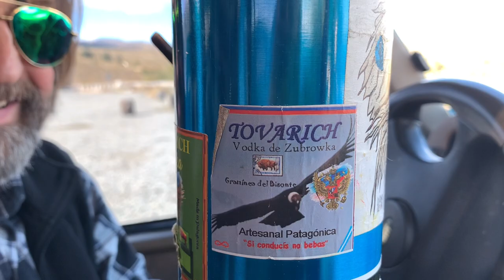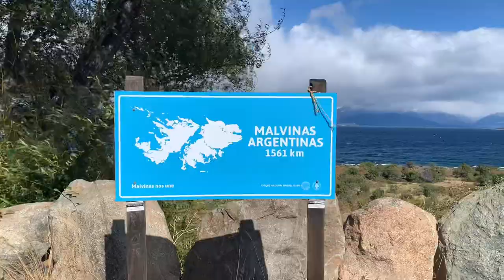Жизнь в Патагонии. Барилоче. Магеллановы гуси. Патагонские ибисы.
Рассуждаем о жизни в Патагонии с внуком "Белой эмиграции" и о том, где в Аргентине жить хорошо.